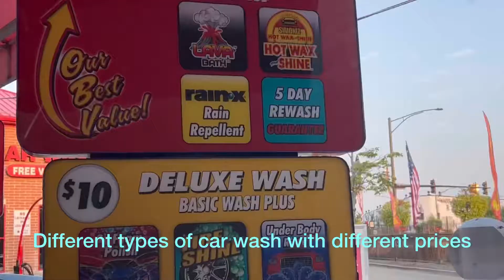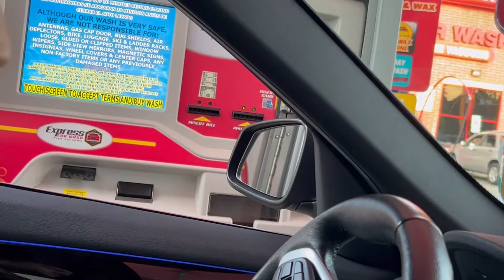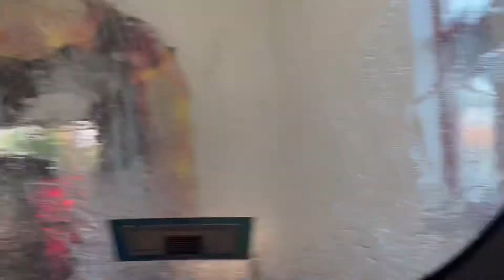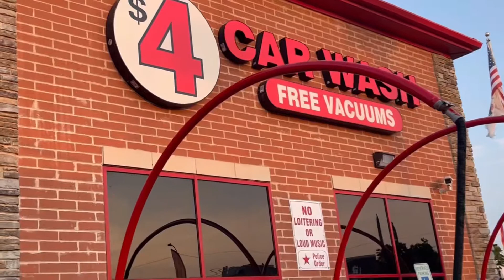Car Wash Automatically || চলুন দেখি আমেরিকার কত টাকায় কিভাবে car wash হয়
Automatic car wash only 4 dollars